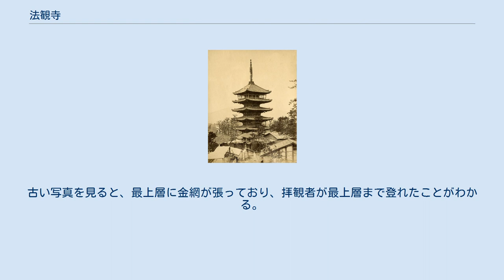法観寺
法観寺（ほうかんじ）は、京都市東山区にある臨済宗建仁寺派の寺院。
清水寺の近隣に位置する。
街中にそびえ立つ五重塔は通称「八坂の塔」と呼ばれ、周辺のランドマークとなっている。
境内は狭く、塔以外に目だった建築物がないことから、「八坂の塔」は寺自体を指す通称ともなっている。
 古写真にみえる五重塔（1868年～1895年の間に撮影） 伝承によれば五重塔は崇峻天皇5年（592年）に聖徳太子が如意輪観音の夢告により建てたとされ、その際仏舎利を三粒収めて法観寺と号したという。
 聖徳太子開基説は『山城州東山法観禅寺仏舎利塔記』（暦応元年（1338年））にみられ、近世の地誌類はこれを踏襲している。
創建時の伽藍は四天王寺式伽藍配置または法隆寺式伽藍配置だったと考えられている。
聖徳太子創建の伝承は信憑性に疑いがあるものの、平安京遷都以前から存在した古い寺院であることは確かとされており、朝鮮半島系の渡来氏族・八坂氏の氏寺として創建されたという見方が有力である。
境内から出土する瓦の様式から、創建は7世紀にさかのぼるとみられる。
現存する五重塔は15世紀の再建であるが、創建時の塔跡に建てられており、古代寺院に特有の地下式の心礎（心柱の礎石）が残っている。
寺号は当初は八坂寺と称され、八坂寺の文献上の初見は『続日本後紀』承和4年（837年）条である。
 『延喜式』には、大膳職から盂蘭盆供養料を給される七寺の一として八坂寺の名がある。
五重塔は平安時代末期の治承3年（1179年）に清水寺と祇園社（八坂神社）との争いに巻き込まれて焼失したが、建久2年（1191年）に源頼朝の援助により再建された。
その後正応4年（1291年）に落雷で焼失し、延慶2年（1309年）に後宇多天皇の援助で再建。
現在の塔は永享8年（1436年）の焼失後、同12年（1440年）に将軍足利義教の援助により再建されたものである。
 その間、仁治元年（1240年）に建仁寺8世の済翁証救が入寺して中興し、臨済宗建仁寺派に属する禅寺となる。
さらに暦応元年（1338年）より、夢窓疎石の勧めによって足利尊氏が全国に安国寺、利生塔を建てたが、都の利生塔としてはこの塔を充て仏舎利を奉納した。
 戦国時代には、地方から上洛した大名が当寺に定紋入りの旗を掲げることによって、誰が新しい支配者・天下人になったかを世人に知らせたという。
また、大島光義が豊臣秀次の命でこの塔の窓に矢を十本射込んで見せたという。
 八坂上町の町並みと五重塔 五重塔内部 八坂の塔は内部に入ることができるうえに、塔の2層目まで一般人が普段から拝観で登ることができる日本唯一の重要文化財指定の五重塔である。
ただし、公開は不定期（寺院関係者の都合の良い日のみ）であり、10:00 - 15:00という公開時間も、天候や寺院関係者の都合等により早く閉鎖されることもある。
シーズン中の週末に公開日は集中するが、シーズン中の週末でも悪天候時は休むことが多く、好天の週末に休むこともあり「必ず内部を拝観できる日」は存在しない。
稀に平日に開いていることもある。
そのため、確実に拝観したい場合は事前に電話等で確認が必要。
 塔の内部に入ると仏像・壁画や礎石・心柱を見ることができる。
急な階段を2層目まで登ると、窓ごしに町並みを展望できる。
しかし、横を通る八坂通りから境内が見渡せることもあり、有料拝観者はそれほど多くない。
また、塔内の階段が急で危険なため、中学生未満の拝観はできない。
悪天候時に拝観を休むのも、濡れた靴では階段でスリップする可能性が高まることも一因である。
古い写真を見ると、最上層に金網が張っており、拝観者が最上層まで登れたことがわかる。